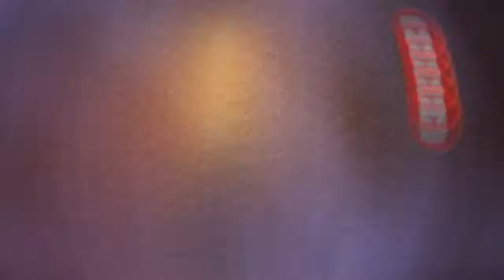Round shape Royle Dinner set/4 Color Zeeshan crockery store..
Hello,, Friends
or world best crockery desine  information hasal karay ka liya video dakha,,